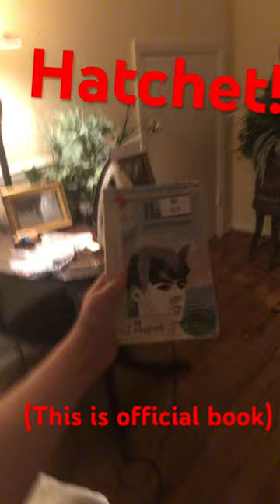Hatchet in McGraw Hill!